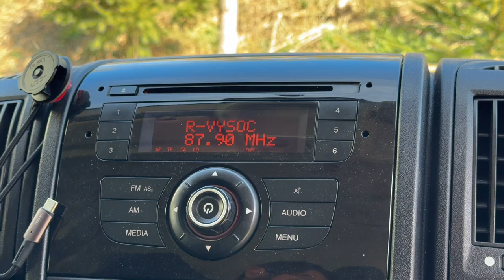Můj rozhovor na Českém rozhlase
Na náš "Pomlázkomat", jak to v rádiu pojmenovali se přijela podívat milá redaktorka Irena Šarounová. Upletli jsme si spolu pomlázku a v znikla kratičká reportáž :)
Poslech jsem si nemohl nechat ujít a zaznamenal jsem si ho pro sebe v mém videu, ale pro vás doporučuji navštívit:
Zde naleznete i profesionální vide.